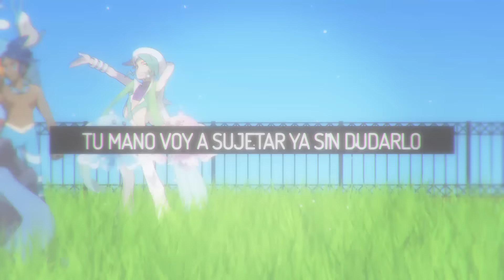Pokemon GOTCHA! - Acacia | Cover Español Latino | Pokémon Special Music Video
Tema: GOTCHA! (Acacia)
Serie: Pokémon
Original: Bump of Chicken

♦ Felipe L.
♦ Roberto Moreno
♦ Isaías Díaz
♦ Amanda San Martín
♦ Saii Otaku
♦ Carlos Suárez Neri
♦ Ricardo Jiménez
♦ Carlos Rodríguez Duarte
♦ Natanahel Lopez
♦ ElDriver
♦ Nitroblack89
♦ Oscar en Onda

Creditos:
♦ Vocals by: David Delgado
♦ Lyrics by: David Delgado
♦ Instrumental by: @omar1up
♦ Mixed & Mastered by: @omar1up
♦ Video by: @MeltdownBaby

Adaptación:
¡El momento ya llegó!
Una luz nos mostrará el camino
Que aun no hemos recorrido
Aquello que todo lo inció
Hizo que olvidaramos todo el temor
Aunque llegue a llover
Lucharemos y jamás dejaremos
De ir tras de nuestros sueños
Cantemos aun si no brilla el sol
Un lugar especial lograremos juntos
Desde el momento en que te conocí lo supe
Siempre estaría para ti, nada nos va a separar
Sin más, ya nada habrá que nos preocupará
Solamente sonriamos juntos

Tanto nos queda por atravesar
Aunque podría quedarme aquí contigo
Logré entender (Logré entender)
Que estando contigo
Estoy en mi hogar, ya no hay otro sitio
Cada vez que toque llorar o reír
Tanto en las buenas como en las malas
Te quiero aquí (junto a mí)
Luchando conmigo
Tu y yo no vamos a desistir
¡Iremos al final!

Nuestros pasos al andar son distintos
Y aun así continuamos caminando siempre juntos
Tu fortaleza será la mía también
Es así como lejos llegaremos hoy

Cuando la oscuridad nos intente intimidar
Sé que juntos venceremos nuestros miedos
Aunque no esté hoy brillando el sol
Vamos a continuar, será mejor mañana
No comprendía la razón de mis heridas
Por eso tanto tiempo mi dolor busqué contener
Pero te conocí y mi vida cambió
Ahora puedo sonreír sin temor

En cada momento de dificultad
Y cuando me tropiece a lo largo del camino
Y que tu confíes
Que juntos podemos llegar a donde sea
Cuando nuestro sueño logremos al fin
Cuando a nuestra meta al final lleguemos
Yo quiero estar (quiero estar)
Contigo, a tu lado
El sitio que soñamos ya podremos alcanzar

La luz que me iluminó
La encontré al conocerte
Ahora iré sin descansar
A lograr mi ideal

Sin importar lo que pueda pasar
Tu mano voy a sujetar ya sin dudarlo
Que justo a tu lado
Es donde mi corazón se siente en su sitio
Cuando ese brillo algún día al fin
Ilumine el camino que nos queda
Yo voy a mostrarte
Que junto a ti voy a estar
Por siempre hasta el final